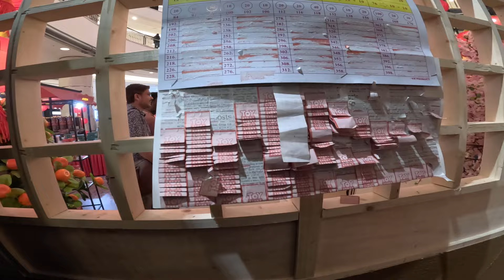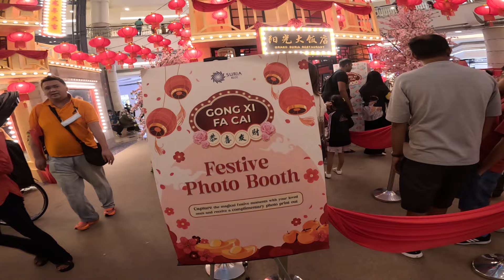CHASING THE DRAGON @ KLCC MALL....KONG HEE FATT CHOY